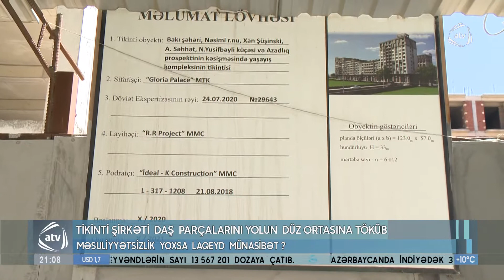Tikinti şirkəti daş parçalarını yolun düz ortasına töküb